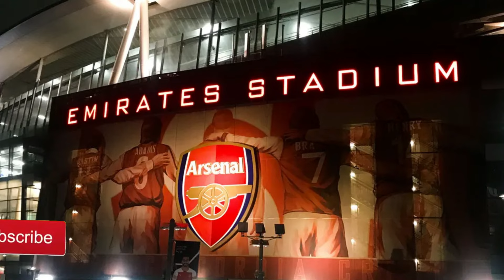BREAKING! "Mystery at Emirates: The Revelation That Will Leave Arsenal Fans Breathless!"arsenalfc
arsenalfans arsenalfc arsenalnews Welcome to Arsenal, the number one destination for all Arsenal lovers! Here, you will find a true celebration of our beloved football club, Arsenal FC. If you're a keen Gunner or just starting to take an interest in the club, you're in the right place.

What you can expect from this channel:
🔴 Match Analysis: Stay up to date with in-depth analysis of every Arsenal game in the Premier League, Champions League and other exciting competitions.

🔴 News and Transfers: Stay up to date with the latest Arsenal transfer news, rumors and behind-the-scenes information.

🔴 Exclusive Interviews: We'll feature exclusive interviews with former players, famous fans and football experts to gain exclusive insights into Arsenal.

🔴 Club History: Explore Arsenal's rich history, from the glory years to the defining moments, legends of the past and the values that make this club so special.

🔴 Gunner Community: This channel is a community where all Arsenal fans can come together to discuss, celebrate victories and overcome defeats together.

Join us as we share the passion for Arsenal FC and create a unique experience for all of the club's fans.

Let's show the world together the power of Arsenal fans in the world 🔴⚪